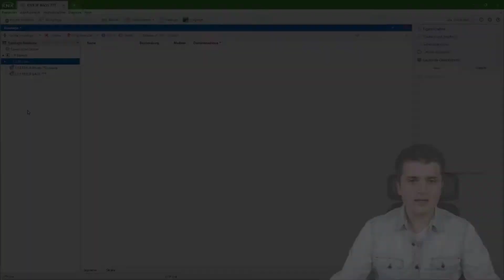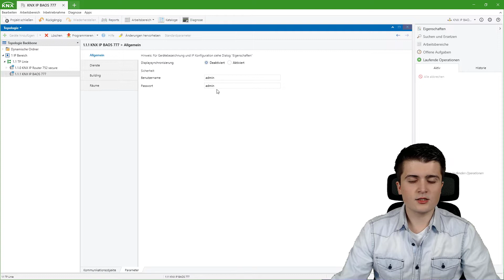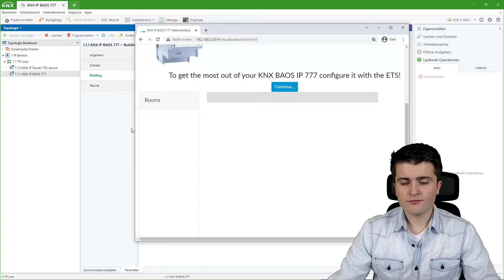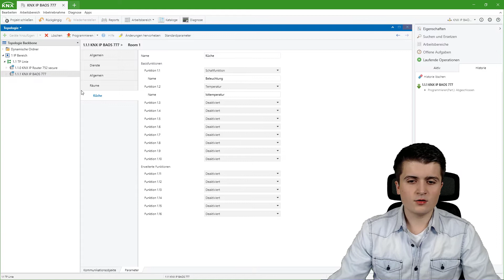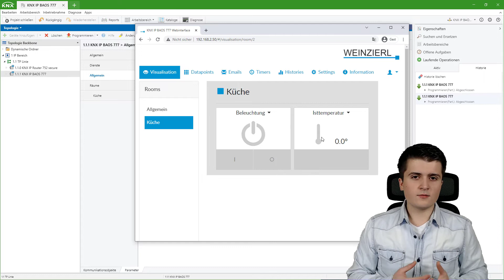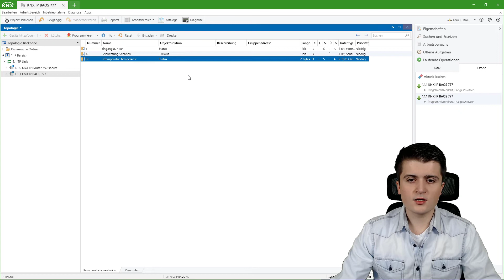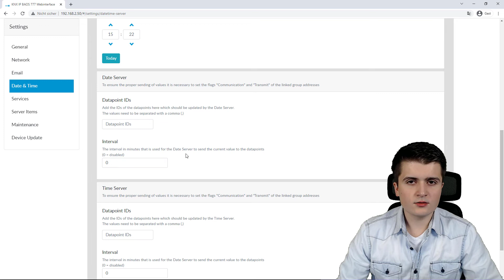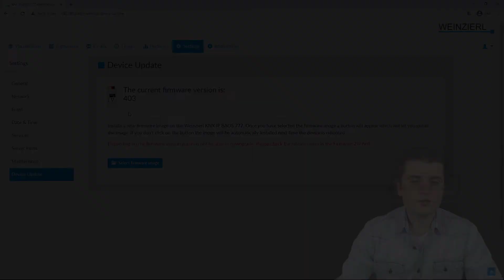KNX IP BAOS 777 // Installation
In dem zweiten Teil der Weinzierl KNX IP BAOS 777 Serie wird die Installation des Universalgeräts erklärt. Dabei wird auch darauf eingegangen, wie die ETS Parameter die Weboberfläche beeinflussen, und wie Räume und Funktionen angelegt werden können.